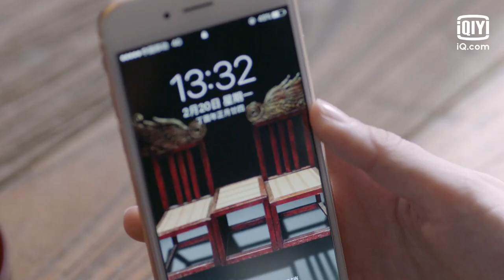🎎Xiang Yuqiu makes the move | Once Given Never Forgotten EP22 | iQiyi Romance